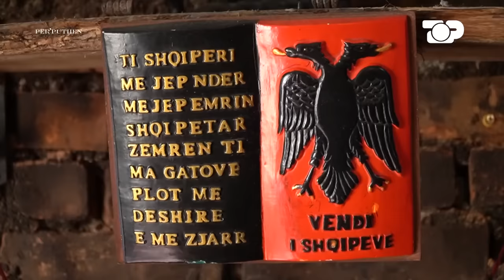Vedati shkon me makinën që tundet trend të tik-tokut në takim - Ep.25 Përputhen 24/10/2023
Sot në përputhen ndodhën çudira, Vedati zbulon sekretin e fshehtë të Albës, Alba shpërthen në lot.

Çdo ditë nga e hëna në të premte, ora 18:15

Autore: Olsa Muhameti
Moderatore: Megi Pojani
Opinioniste: Neda Balluku